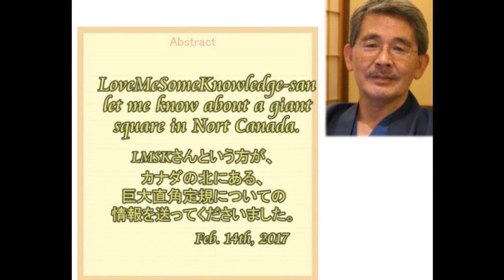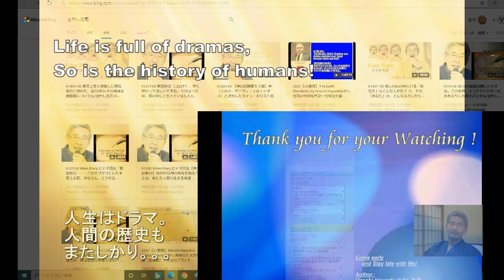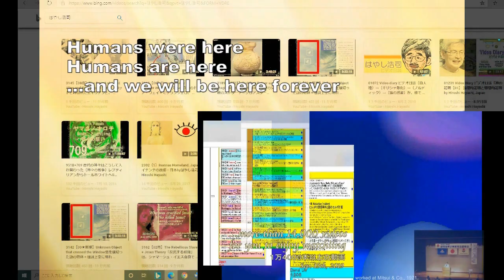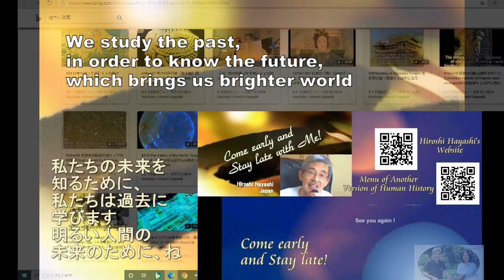3427【03参】A Giant L shaped Structure in North Canada北カナダの謎の巨大L字型構造物by Hiroshi Hayashi, JP